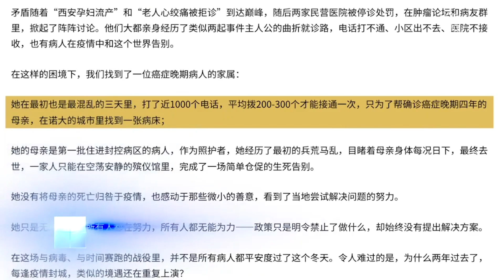西安癌症病人家屬1月19號在網上發文說，她母親確診癌症晚期四年，在疫情期間，她爲了給母親找一張病床，打了近千個求助電話，雖然母親住上了醫院，但最後還是離開了她。